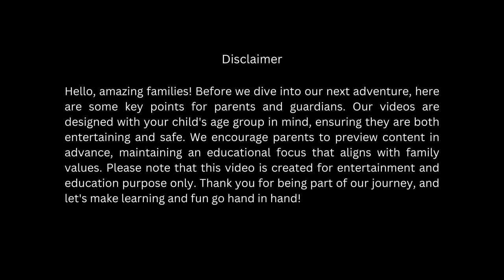The Magical Paintbrush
🌈 Welcome to Tiny Ward, the enchanting corner of the internet where little hearts find big adventures! 🚀✨

At Tiny Ward, we believe in the magic of childhood — a time when curiosity knows no bounds, laughter echoes in every corner, and imaginations soar to extraordinary heights. Our channel is a cozy haven specially crafted for tiny tots, a place where learning meets fun, and every click opens the door to a world of wonders.

📚 What to Expect:

    🎨 Creative Playtime: Dive into a world of colors, crafts, and creative escapades that spark the imagination.
    🎶 Musical Moments: Sing along to catchy tunes and dance to the rhythm of our cheerful melodies.
    📖 Storyland Adventures: Join us for captivating storytelling sessions that transport little minds to magical realms.
    🤗 Life Lessons with Love: Discover heartwarming lessons on kindness, friendship, and self-discovery.

🌟 Why Choose Tiny Ward:

    🧡 Safe & Educational: Our content is thoughtfully curated to entertain and educate, always keeping your child's safety in mind.
    🌈 Wholesome Entertainment: We believe in bringing smiles, fostering creativity, and building a world where every child feels valued.
    🤸‍♀️ Playful Learning: Explore a blend of play and learning that encourages cognitive development and social skills.

👶 For Parents:
Tiny Ward is not just a channel; it's a virtual playdate, a reliable companion for your little ones. Join us on this incredible journey of growth, joy, and discovery.

Let the adventures begin! 🚀✨